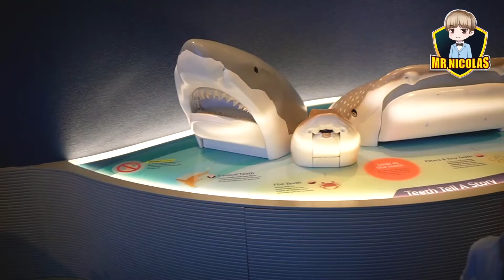Polina and Mr Nicolas | Fun at Aquarium | Coney Island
Mr Nicolas Style:
Shirt Tommy Hilfiger
Pants UNIQLO